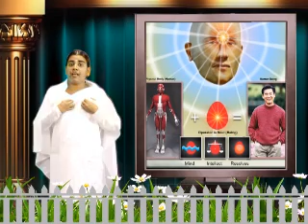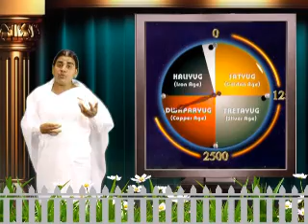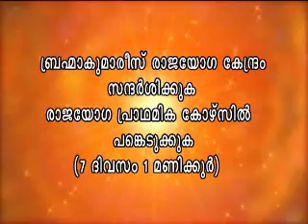Rajayoga multimedia exhibition ( Brahmakumaris Malayalam video)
Explanation in Malayalam with visuals the significance of Jyotirlingam worship, the 12 Jyotirlinga temples in India. The linga is a symbol for God who is a subtle point of undiminishing light, the Supreme power..Other topics include knowledge of Soul and Supreme Soul, Birth & Rebirth, Difference between Shiva & Shankara and Raja yoga meditation.